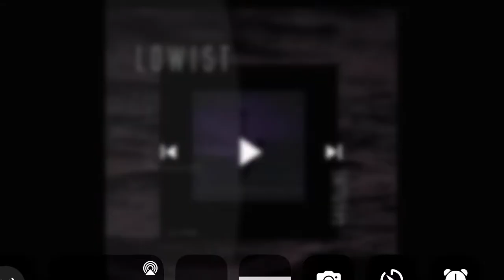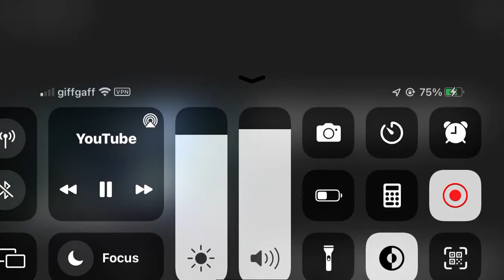Lowist - Gasoline Unofficial Instrumental